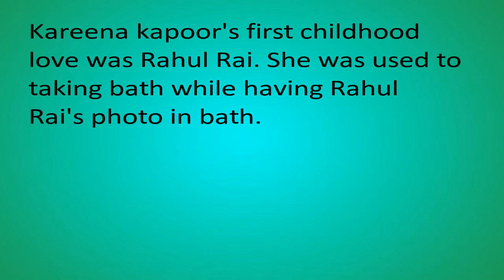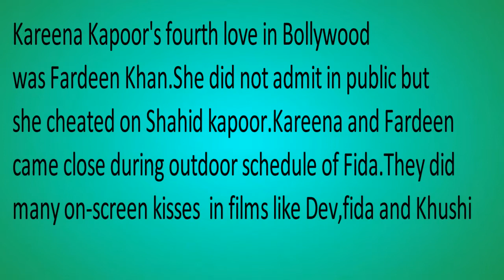Kareena kapoor's secret love affairs with Bollywood actors /list of Kareena kapoor boyfriends.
Kareena kapoor had secretly love with fardeen khan and hirithik roshan. How had she cheated on shahid kapoor.
Kreena Kapoor
Fardeen Khan
Hirithik Roshan